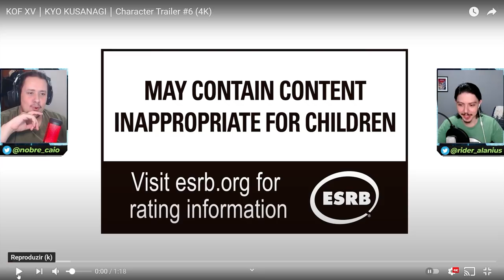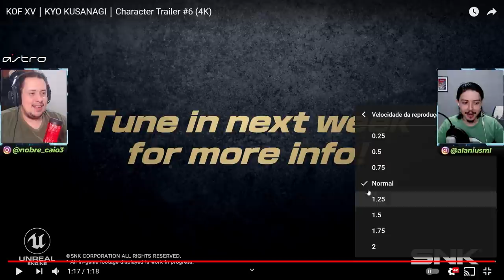CORRE! GAMEPLAY INSANO DE KYO KUSANAGI REVELADO EM THE KING OF FIGHTERS XV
No vídeo de hoje apresentamos o gameplay insano de Kyo Kusanagi revelado para o The King of Fighters XV. Vejam só os combos, poderes e muito mais do lutador.

Nosso PC Gamer:
VGA: NVIDIA GeForce RTX 2070 Super
Proc: Intel Core i5 10600k 4.1Ghz
Mobo: Asus Z490M Plus
Microfone: HYPERX QuadCast
SSD: TeamGroup T-Force Delta 500gb
Fonte: Corsair TX850 W